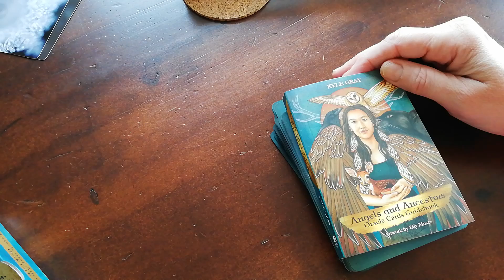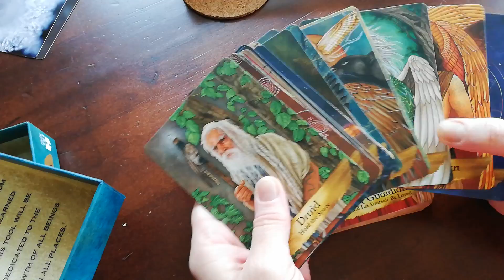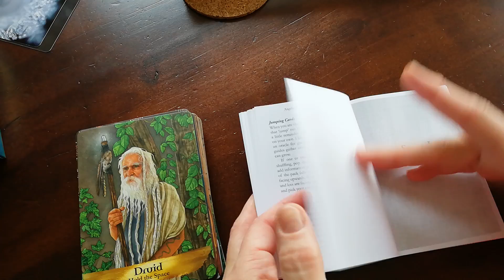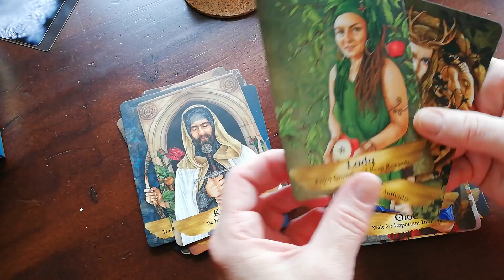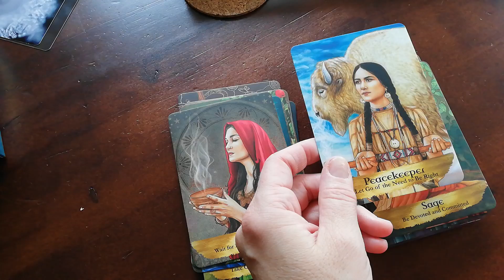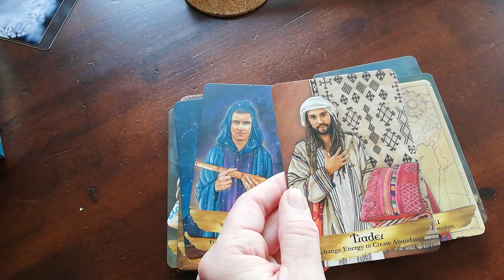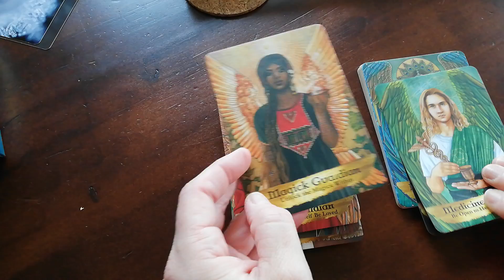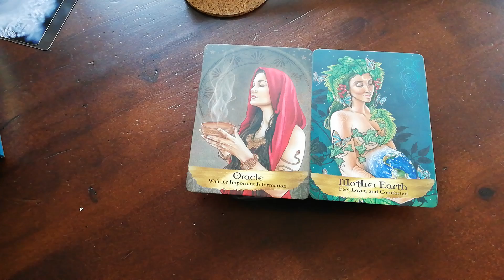Review Angels & Ancestors Oracle by Kyle Gray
Got it in today, YAY!  ** I'm showing you the booklet & all the cards. PS fanning powder sorted the problem I mention in vid and they now work a treat! Seriously LOVE this deck!! It is SO accurate & spot on!

Personal readings; info on website
OR

Love
Angelina ~ Sparkling Diva1111